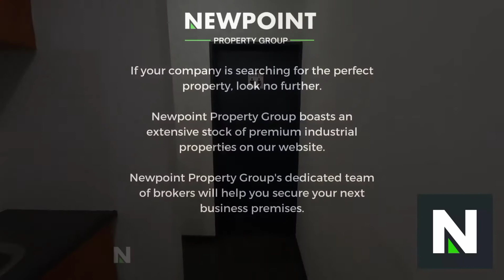UNIT A21 - KIMBUILT INDUSTRIAL PARK